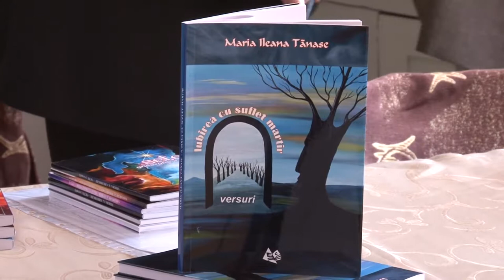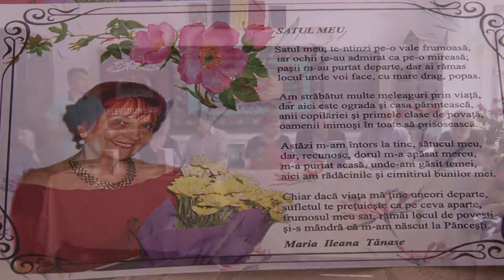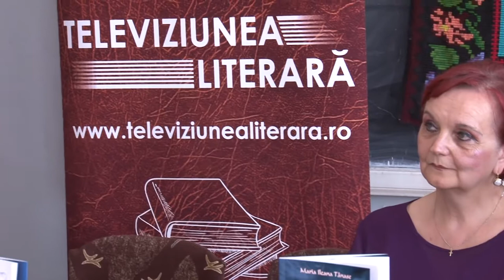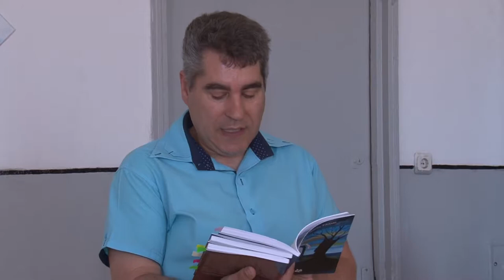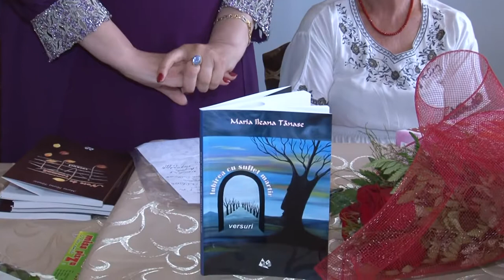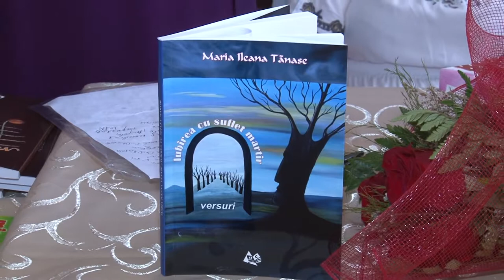LA PANCESTI Maria Ileana Tanase TRIPLA LANSARE DE CARTE Filmare Televiziunea Literara ROMANIA HD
LA PANCESTI Maria Ileana Tanase TRIPLA LANSARE DE CARTE Filmare Televiziunea Literara ROMANIA HD. Dacă ai o lansare de carte Televiziunea Literară vine si filmează evenimentul oriunde în România și Republica Moldova. Trebuie doar să suni la 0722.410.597 Succes !